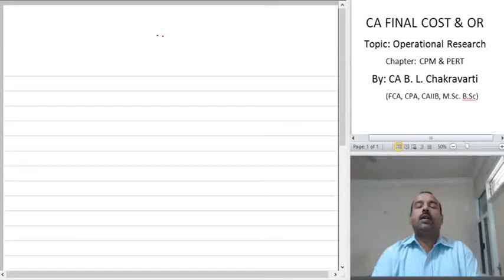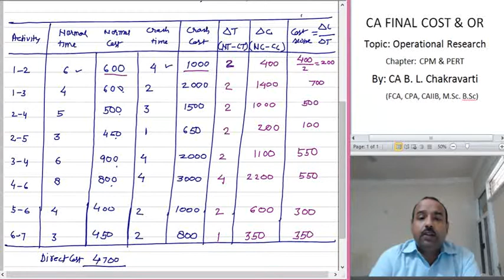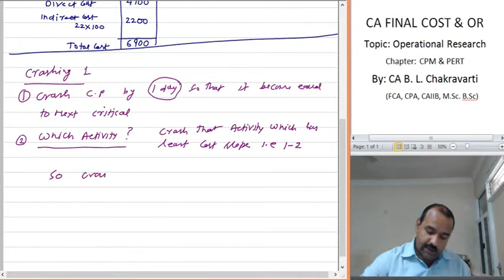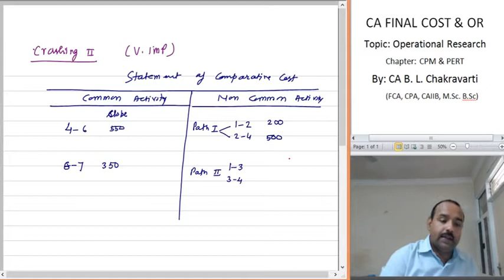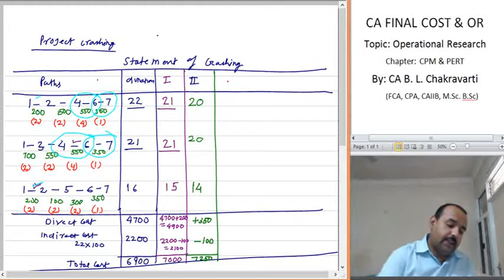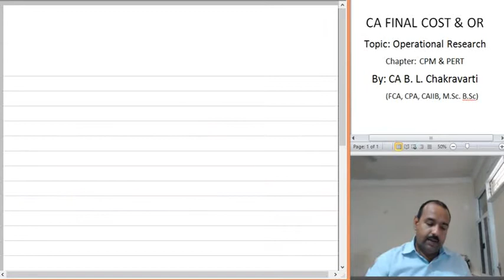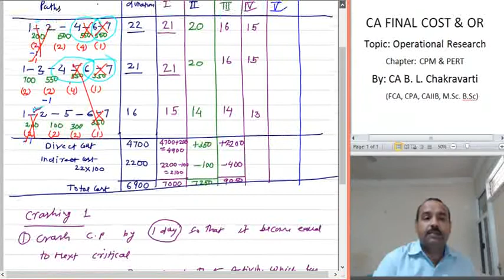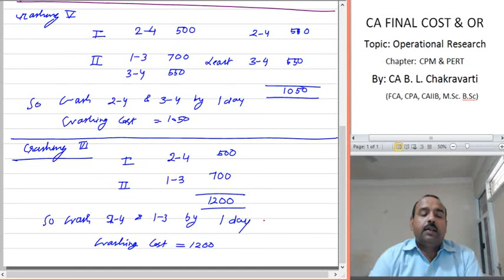Lect 337 Project Crashing P 22 Part II